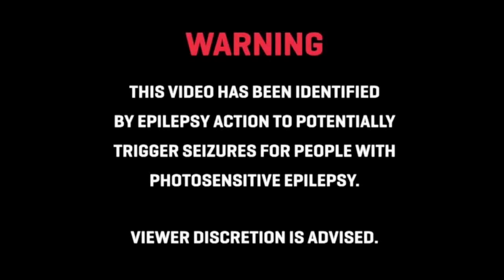YDoubleR - inlovewiththedevil [Official Music Video] (2020)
Taken from the Album "BODIES II.V"

Produced by Evo-frost
Directed by Ty Herbet
Edited by Reece Bramley